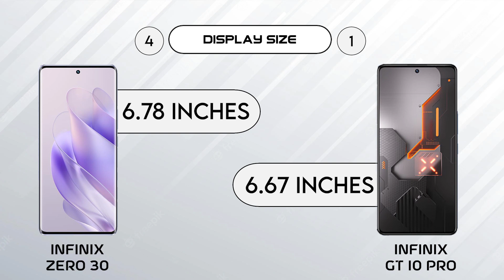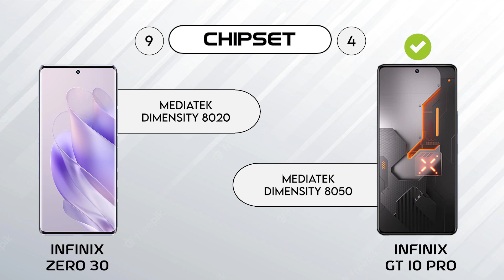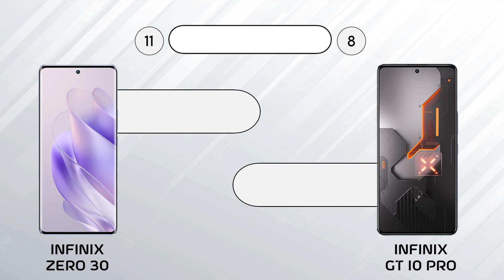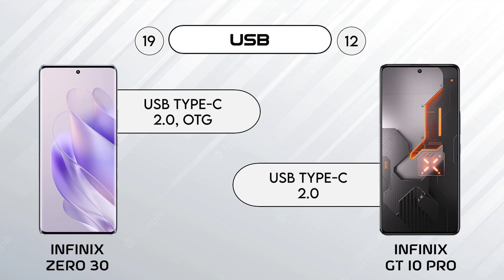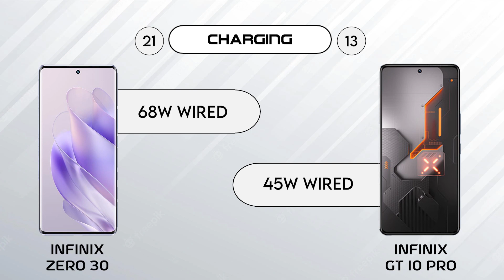Infinix Zero 30 vs Infinix GT 10 Pro | 9 Pro Tech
Buy Essential Mobile/Computer Gadgets

Wi-Fi Range Extender EX3700 - Coverage Up to 1000 Sq Ft and 15 Devices

TP-Link AX1800 WiFi 6 Router, USB port, Works with Alexa:

Logitech M510 Wireless Computer Mouse:

Portable Handheld Fan with USB Rechargeable 2000mAh Battery:

Beats Solo3 Wireless On-Ear Headphones:

Beats Studio Buds – True Wireless Noise Canceling Earbuds:

SAMSUNG Galaxy Buds Pro 2:

12" Screen Magnifier for Smartphone:

Razer Kishi V2 Mobile Gaming Controller (Android/IOS/Xbox/PC/PS):

FIFINE 1440p Full HD PC Webcam with Microphone, tripod, for Desktop & Laptop:

Luxury Liquid Silicone Phone Case for iPhone:

Mobile Phone Charging Port Dust Plug Port Cleaner Kit:

In this video we are going to compare Infinix Zero 30 vs Infinix GT 10 Pro, hope you will enjoy this mobile comparison video and the confusions related to mobile phone will be clear after watching this video.

HASHTAGS

OTHER SEARCHES

Infinix Zero 30 vs Infinix GT 10 Pro
zero 30 vs gt 10 pro
infinix zero 30 vs gt 10 pro
infinix zero 30
infinix latest mobiles
Infinix GT 10 Pro unboxing in hindi
Infinix GT 10 Pro camera comparisons
Infinix GT 10 Pro camera
Infinix GT 10 Pro battery
Infinix GT 10 Pro charging